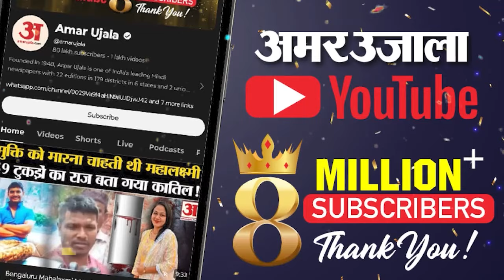Minimum Wage Hike: त्योहारों से पहले आई बड़ी खुशखबरी! सरकार ने मजदूरों को दिया खास तोहफा | Breaking